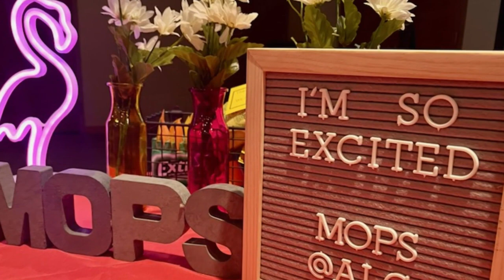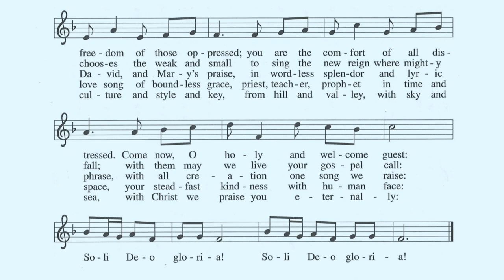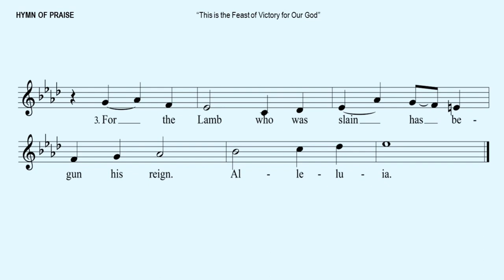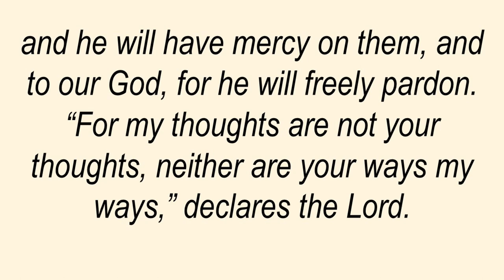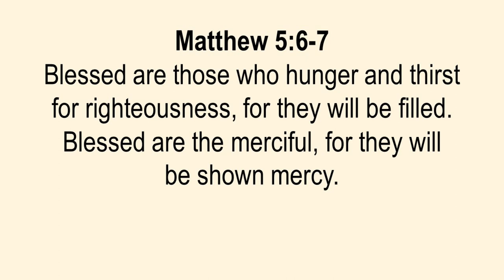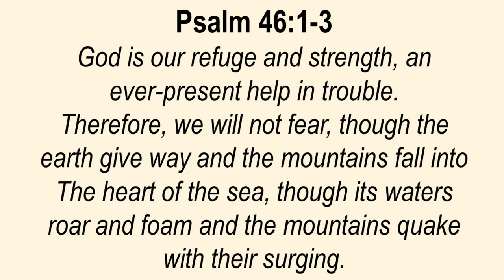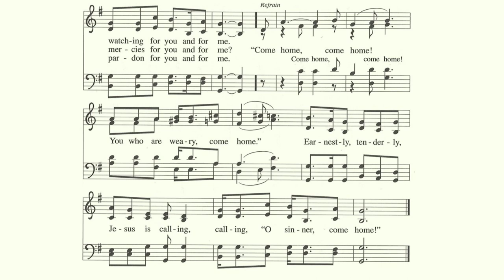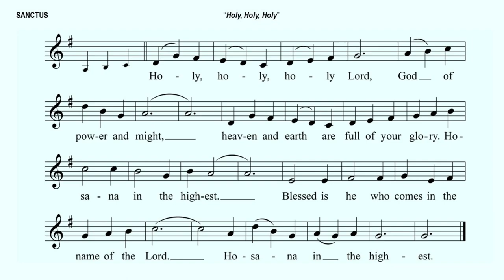American Lutheran Church Traditional Service